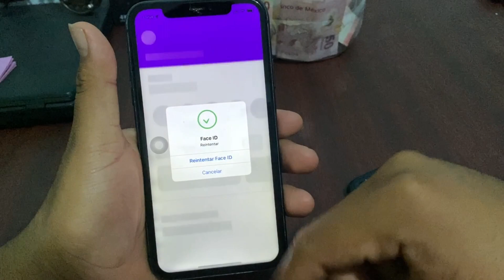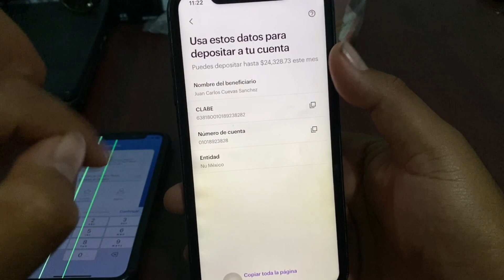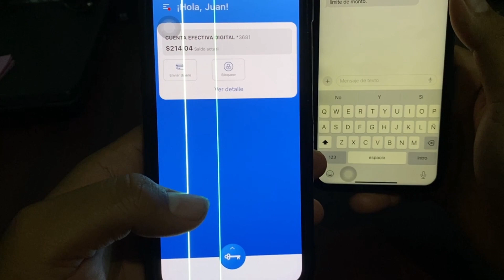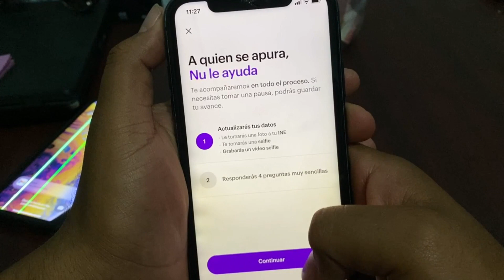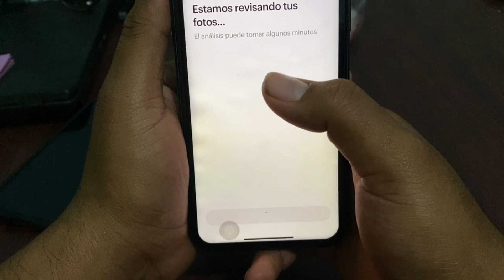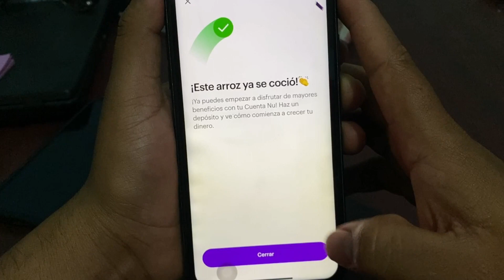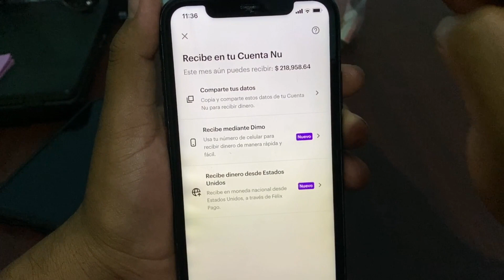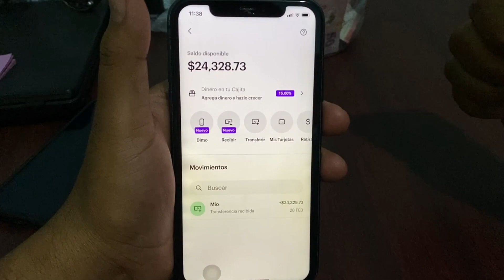En esto voy a invertir para generar $40 diarios sin hacer nada - Solicitar tarjeta nu paso a paso